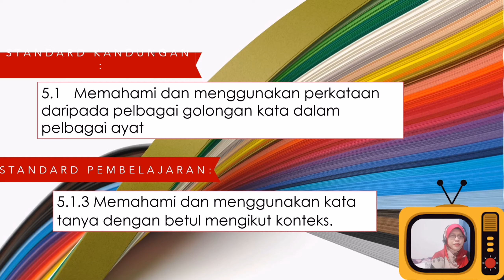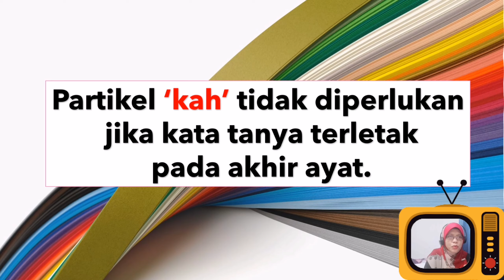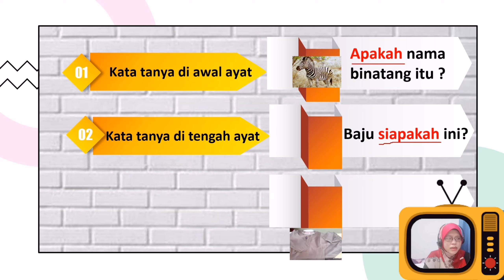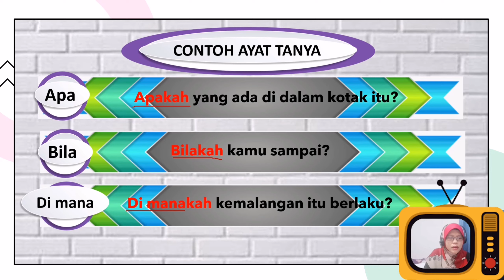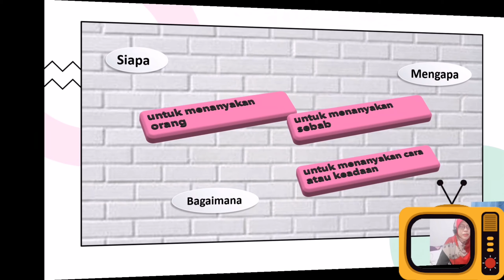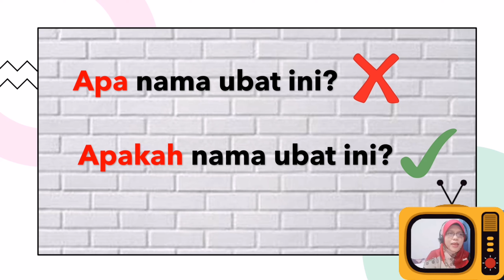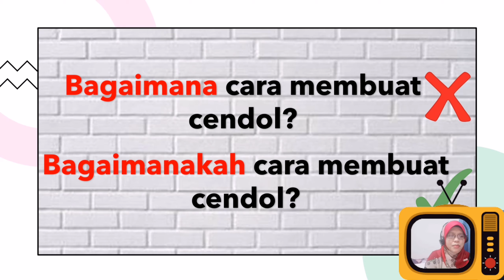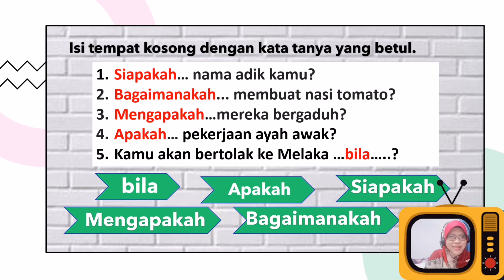KATA TANYA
Video pdpc ini menerangkan tatabahasa dengan tajuknya KATA TANYA. Latihan pengukuhan juga disertakan bagi membantu murid menguasai tajuk tersebut.

📕SK:5.1 Memahami dan menggunakan perkataan daripada pelbagai golongan kata dalam pelbagai ayat.

📗S.P:5.1.3 Memahami dan menggunakan kata tanya dengan betul mengikut konteks

💥💥🔥🔥LIVE LIVE
PUSAT TUISYEN ONLINE AYU PERCUMA‼️‼️

✅E-SIJIL PENYERTAAN EDIDIK PERINGKAT KEBANGSAAN